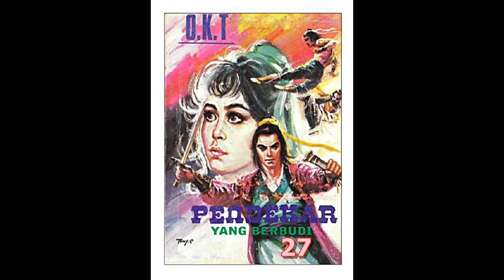Seri Cerita Silat Pendekar Yang Berbudi Jilid 27